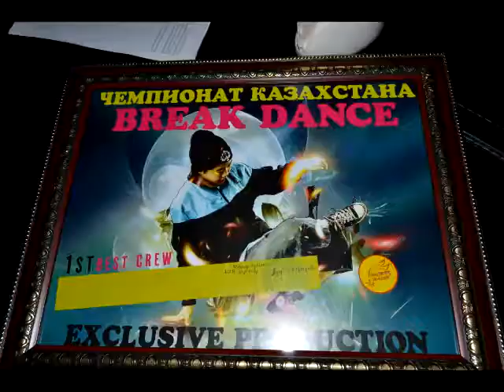Break Battle 2011 (Shymkent).mp4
ShymStyle.KZ